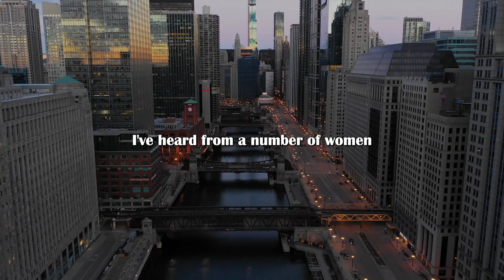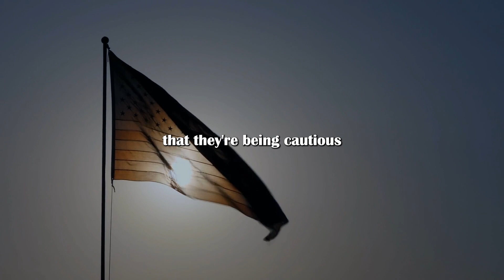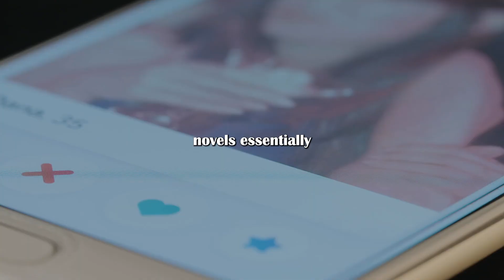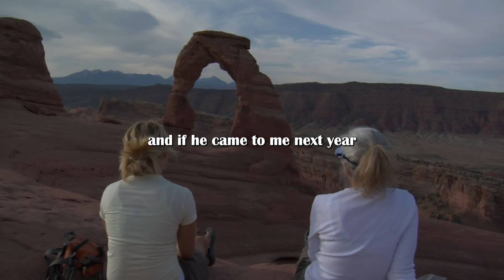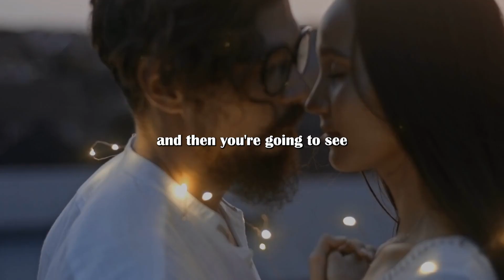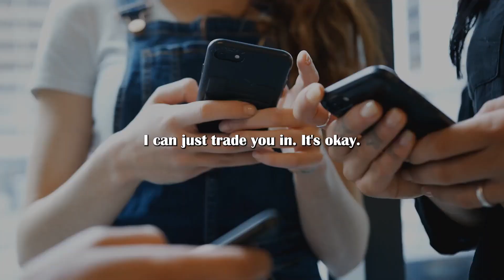That's why the refusal of intimacy is more valuable than consent - Best Quotes by Jordan Peterson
- You can do it right now and life won't be so bad anymore - Jordan Peterson speech: